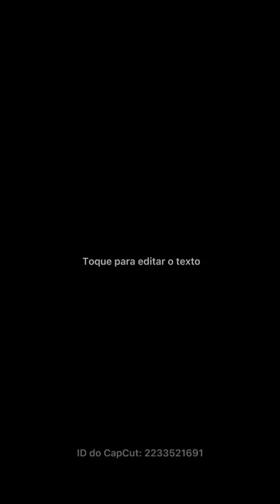3 Hábitos práticos que vão MUDAR sua VIDA! | Comece agora! - Parte 2